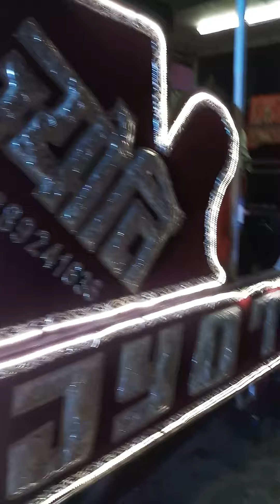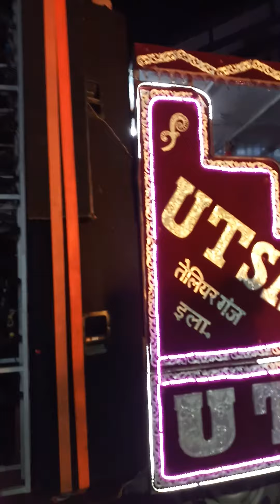Dj Road show _ Deepak Dj _Super Dj_ Palak Dj _Mukesh Dj etc..